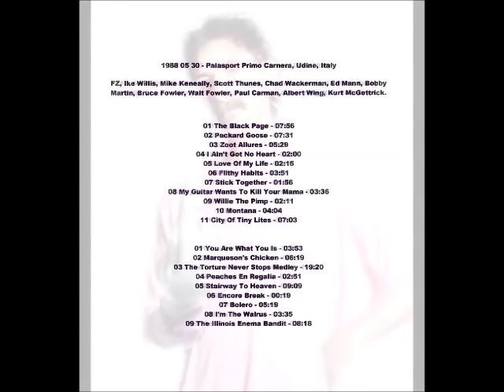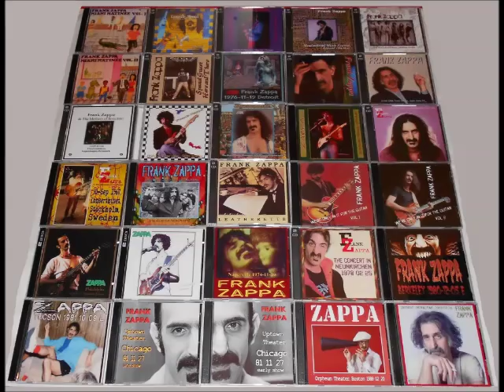Frank Zappa 1988-05-30 Udine, Italy (concert)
Warning! The portions of footage have no relationship with the music!!!
(the film was shot in Barcelona 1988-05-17)

(Ken, if you don't like to see your photos in my video, let me know and I will remove my video. Thanks)
(If you find something here - pic, video or music - that you believe shouldn’t be here, please let me know and I will remove it)
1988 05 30 - Palasport Primo Carnera, Udine, Italy

FZ, Ike Willis, Mike Keneally, Scott Thunes, Chad Wackerman, Ed Mann, Bobby Martin,
Bruce Fowler, Walt Fowler, Paul Carman, Albert Wing, Kurt McGettrick.

01 The Black Page -
02 Packard Goose -
03 Zoot Allures -
04 I Ain't Got No Heart -
05 Love Of My Life -
06 Filthy Habits -
07 Stick Together -
08 My Guitar Wants To Kill Your Mama -
09 Willie The Pimp -
10 Montana -
11 City Of Tiny Lites -
12 You Are What You Is -
13 Marqueson's Chicken -
14 The Torture Never Stops Medely -
15 Peaches En Regalia -
16 Stairway To Heaven -
17 Encore Break -
18 Bolero -
19 I'm The Walrus -
20 The Illinois Enema Bandit -